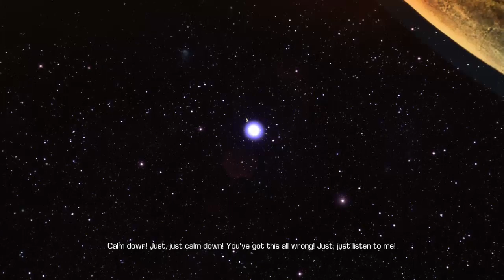babes love Duke Nukem...but Bulletstorm????